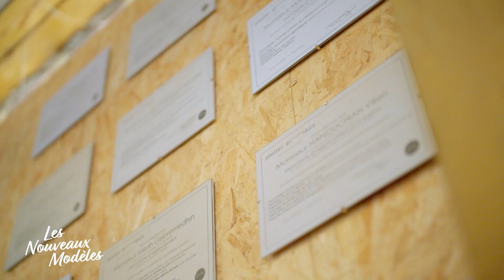INCLUSION - Guillaume et l'Atelier Emmaüs | Les Nouveaux Modèles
Qui sommes-nous ?

La Banque Postale est au service des gens, de leurs vies, de leur argent, des territoires qu’ils habitent. Notre service s’étend à toutes les forces économiques et solidaires qui font le quotidien des Français.
Nous sommes la banque proche, transparente, attentive et humaine qui veut simplifier la vie de ses clients et leur apporter plus de tranquillité d’esprit. Nous sommes la banque qui met ses valeurs au service de chacun. C’est notre conseil, notre manière de faire, qui créent la confiance de nos clients.
Nous sommes la banque qui fait passer l’intérêt de ses clients d’abord. Nous proposons uniquement les services qui comptent pour eux. Nous protégeons leurs intérêts et leur argent. Nous accompagnons les changements et les imprévus de leurs vies.
Être une banque citoyenne, c’est partager et créer avec nos clients une nouvelle relation à l’argent et à la banque.